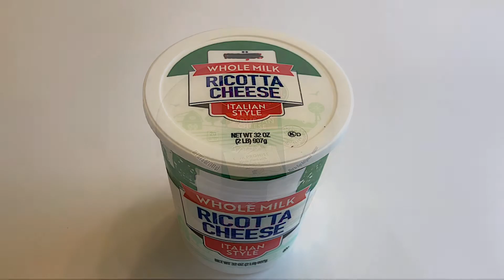The Best and Easy Lasagna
Lasagna Recipe

1 lb mild Italian sausage
2 Lbs ground beef
1 box or 16 oz lasagna
2 cups beef broth
28 oz diced tomato
1 can or 6 oz tomato paste
1/4 cup fresh basil
1/4 cup parsley
2 eggs
2 oz Ricotta Cheese
4 cups Mozzarella Cheese
5 oz grated Parmesan
1 medium onions chopped
3 garlic minced
2 tbsp olive oil
dash of salt and pepper
beef buillon if needed, according to your taste.

Ricotta Filling
2 lb or 32 oz Ricotta Cheese
1/2 cup grated Parmesan
2 eggs
1/4 cup parsley